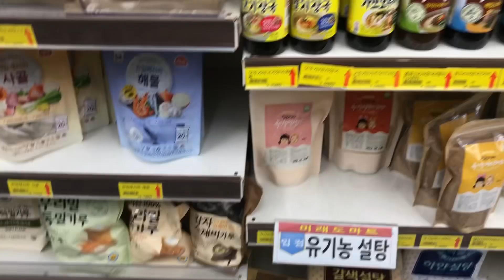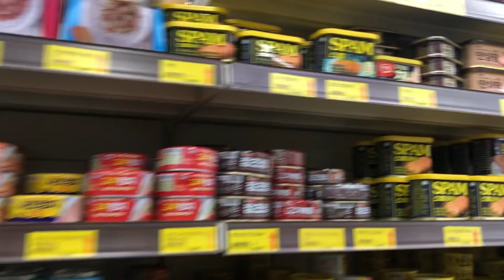#6)2023|CRAVING SOLVED EATING THIS FOR 2DAYS+PLAYTIME WITH OUR BABIES HEHE|Jeantimevlog